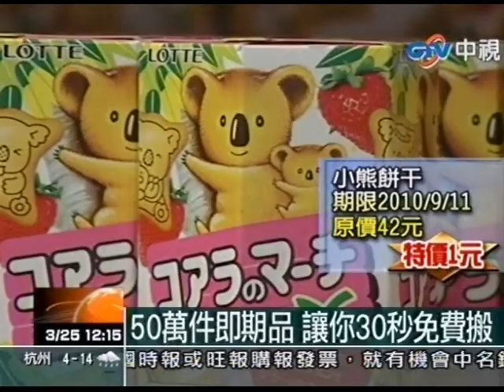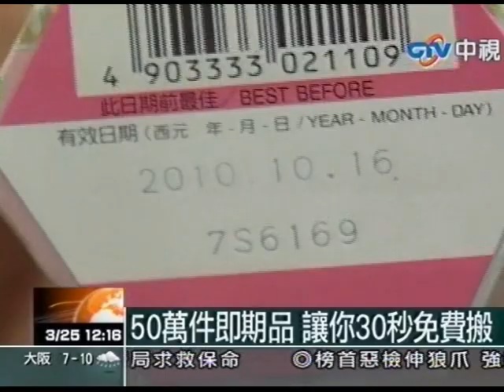50萬件即期品 讓你30秒免費搬